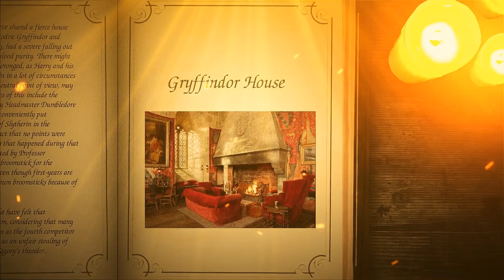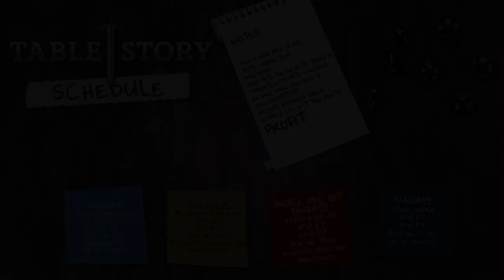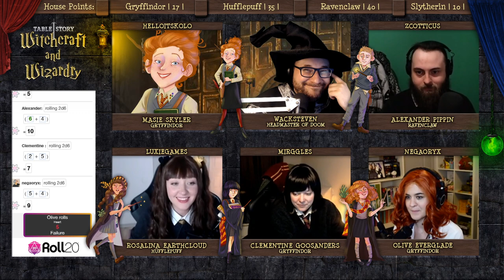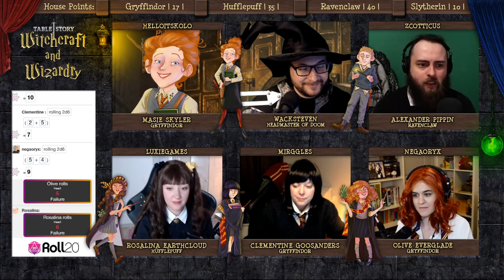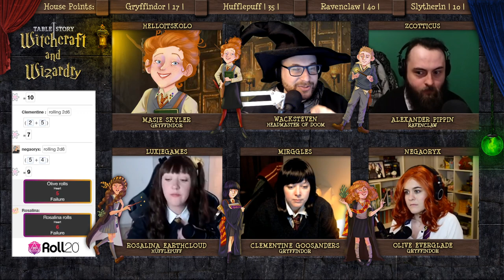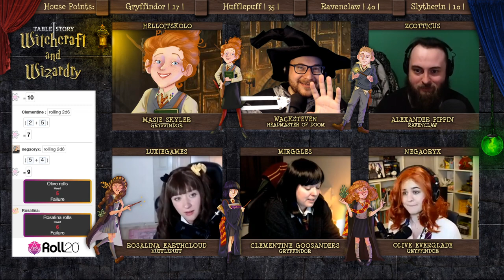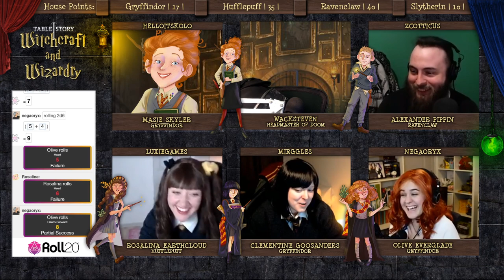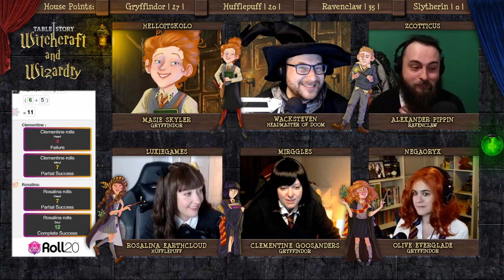Witchcraft and Wizardry | Ep. 7 | Ready for Anything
The group gets some help in looking for their missing member but don't know how deep they can get into more trouble.

Dear Viewers, you have been accepted! Join us in the halls of Hogwarts as we follow the adventures of students trying to make their way into the Wizarding World and find out what adventures and mysteries lay before them.

Schedule &amp; Info